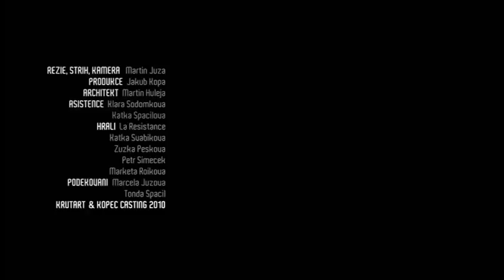La Resistance - Odraz doby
První videoklip opavské kapely La Resistance, která vydala svou debutovou desku "Zrcadla" na jaře 2010 pod labelem "Infinity Arts"

Režie, kamera, střih : Martin Júza
Produkce : Jakub Kopa
Architekt : Martin Huleja
Asistence : Klára Sodomková, Katka Spáčilová
Hráli :
La Resistance Katka Švabíková Zuzka Pešková Petr Šimeček Markéta Roiková
Poděkování : Marcela Júzová Tonda Spáčil
Krutart & Kopec Casting 2010
Infinity Arts